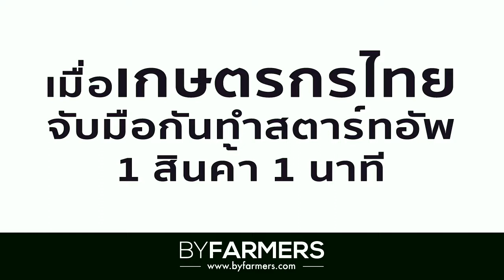เป็นหนึ่ง น้ำตาลดอกมะพร้าว อันดับหนึ่ง!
YSF Thailand